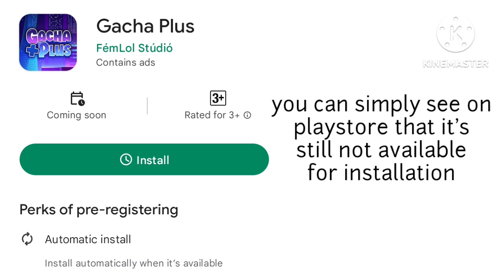Gacha plus is not coming for you!? How to download gacha plus 🤔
Guys so many of you were unable to install the gacha plus so in this video i told the reason for it..

so go and watch rightnow!!